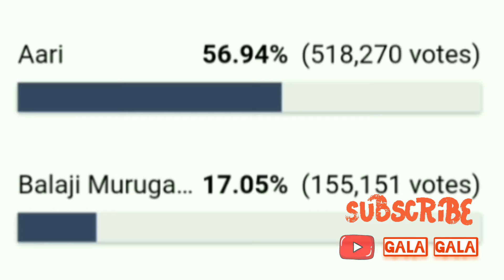Aari mass/Aari army/biggboss aari/Aari/title winner aari/best contestant aari/social worker aari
Aari mass / Aari army/ biggboss aari/ Aari/ Title winner aari/ mass aari/ BIGGBOSS AARI / bb4 aari…,